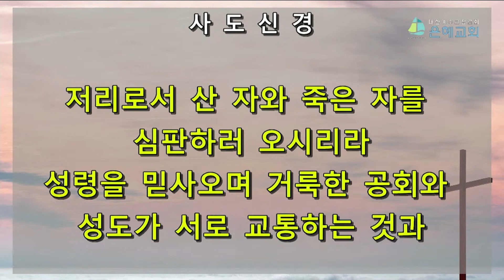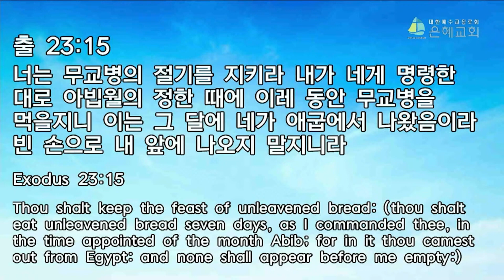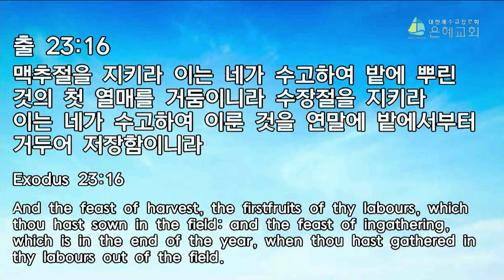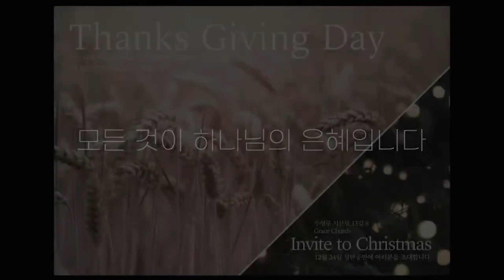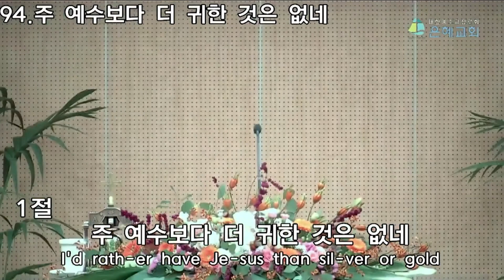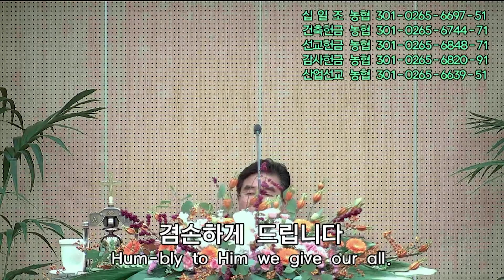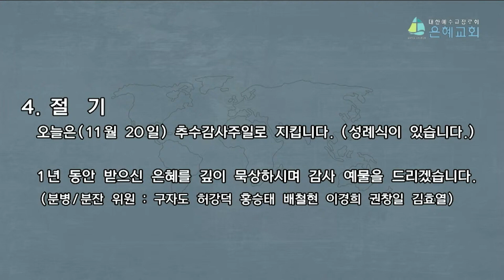그리스도 안의 절기와 감사 (출23:14-17) : 2022.11.20 3부 (full)